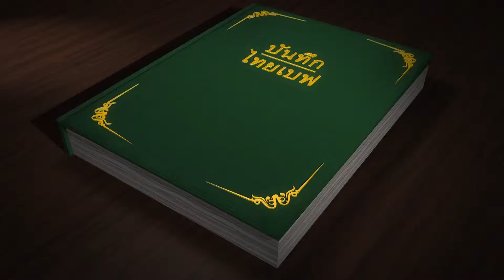บันทึกไทยเบฟ - โครงการโรงพยาบาลมีสุข